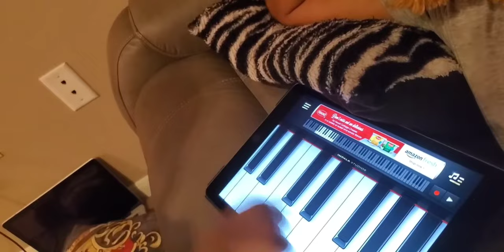କଳା ମାନଙ୍କ ଜୀବନ ର କୌଣସି ମୂଲ୍ୟ ନାହିଁ ଆମେରିକା ରେ | Lunch to evening routine | odia vlogger | odia vlog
କଳା ମାନଙ୍କ ଜୀବନ ର କୌଣସି ମୂଲ୍ୟ ନାହିଁ ଆମେରିକା ରେ | Lunch to evening routine | odia vlogger | odia vlog | Odia Vlogger in the USA

Jaya Jagannath

Camera stand:

Backdrop stand